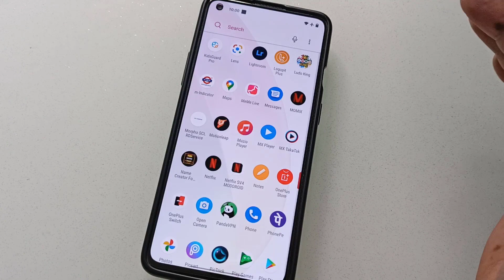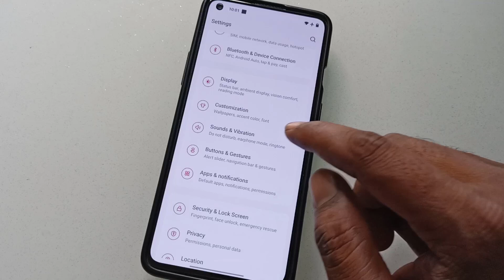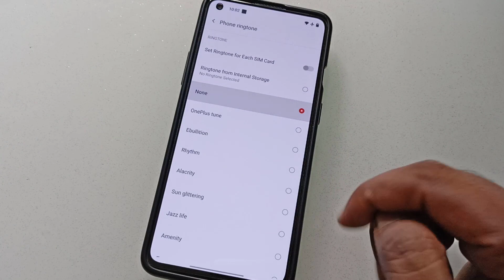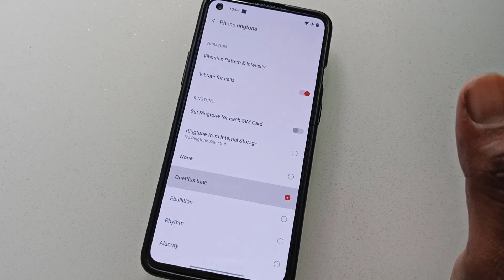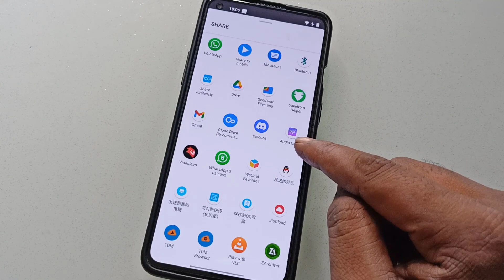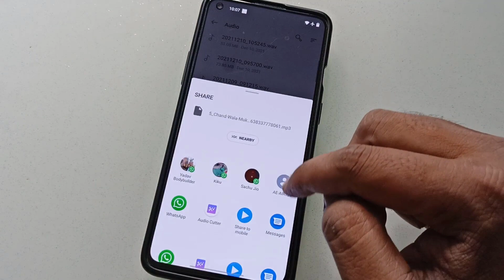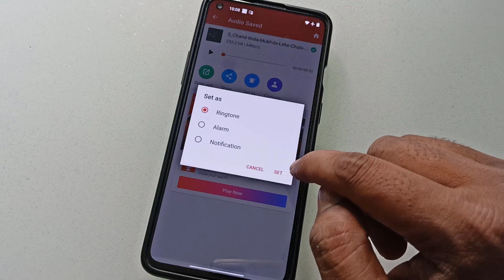मोबाइल में रिंगटोन कैसे सेट करे | How to Set Ringtone Any Mobile | Hindi me Sikho